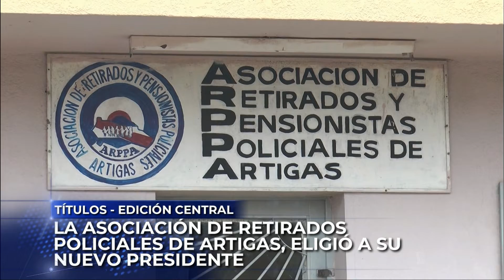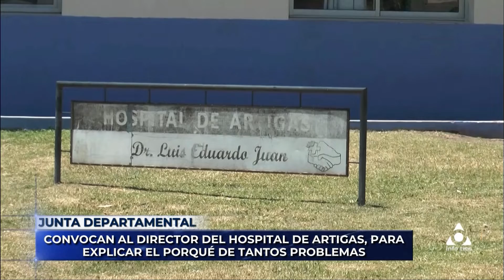Infotres Central - 21/06/2022 - Bloque 01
Vea el bloque 1 de Infotres Central, de este martes 21 de junio